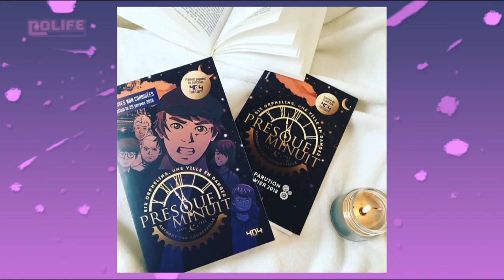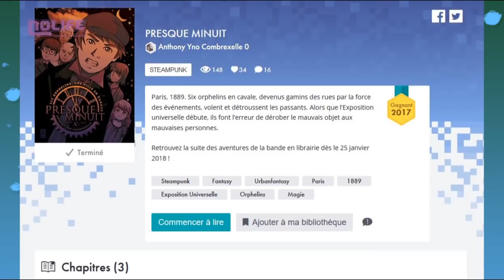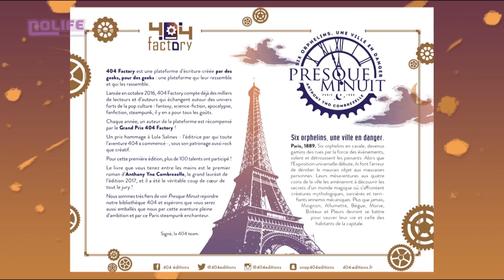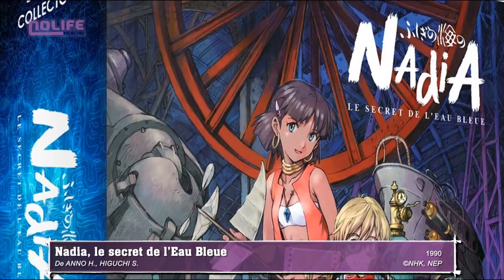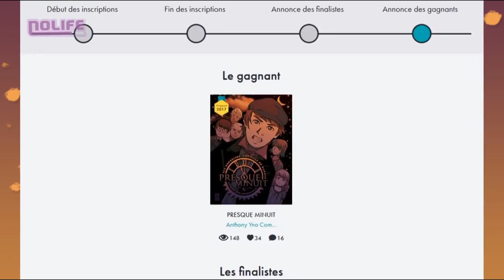Interview de l'auteur de "Presque minuit"